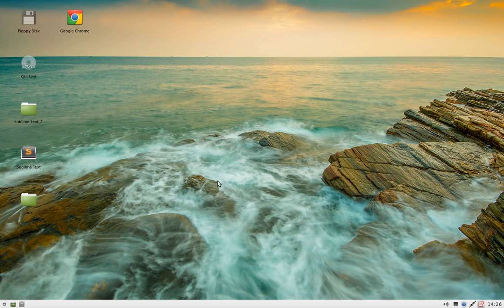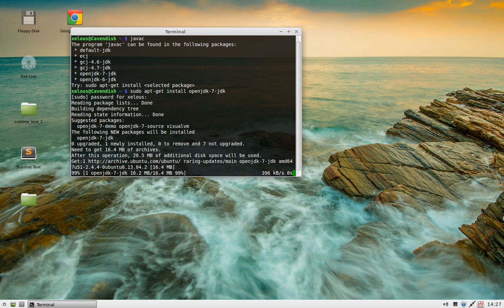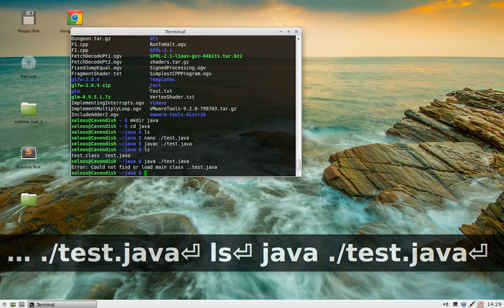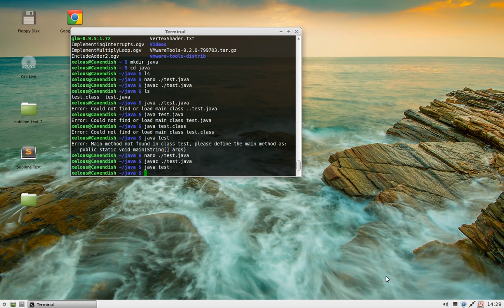Java - Setting up on Linux Mint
Installing the Open Java Development Kit 7 on Linux Mint, the first in a short series of Java based videos for the channel